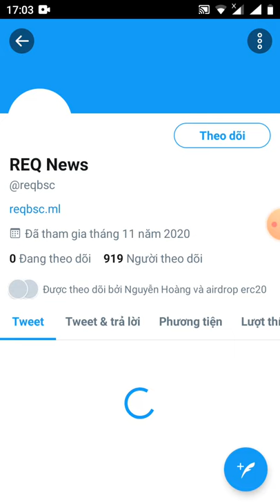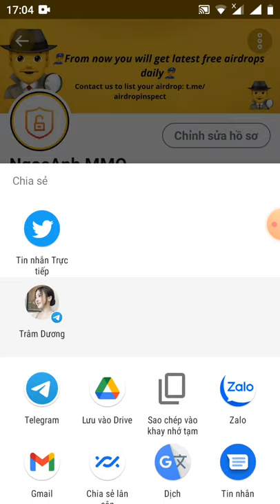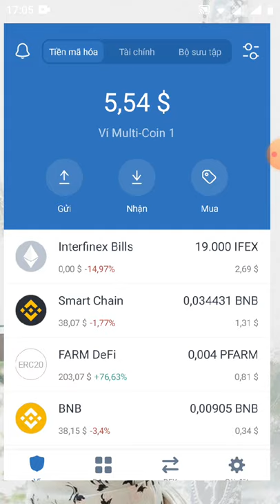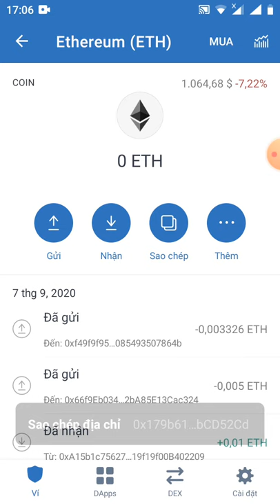HD nhận 20$ REQ đã lít sàn pankaceswap (dự án tiềm năng)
Link đk
Hi! Anh

💰 Airdrop Balance: $20 REQ
👥 Referral Balance: $0 REQ

📊 Referral Count: 0